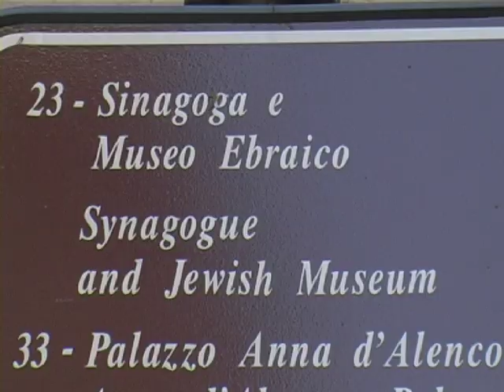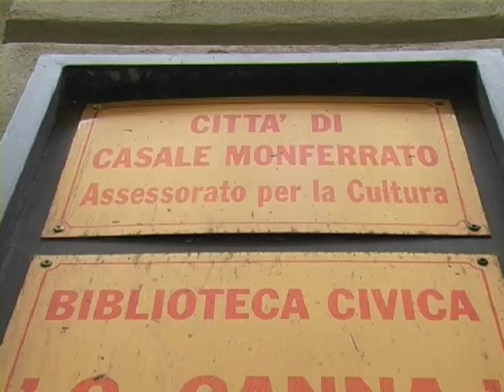Archive of Milanese Symphony - Trailer from "AB L'illustre dilettante"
A film by Vanni Moretto and  Emanuele Garofalo. From Winter Productions